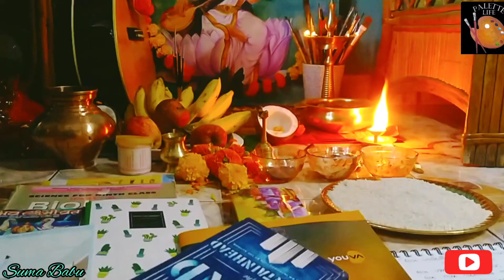GARDEN TOUR- OCTOBER 2021 /MARIGOLD FROM MY GARDEN FOR DUSSEHRA 202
This year we could manage to harvest marigold from our garden itself. Starting from the overall view of the garden and to a detailed stroll through the garden , I have tried to do an October garden tour. Hope you will enjoy it. Happy Dussehra to all my Youtube viewers🏵️
Musician: LiQWYD